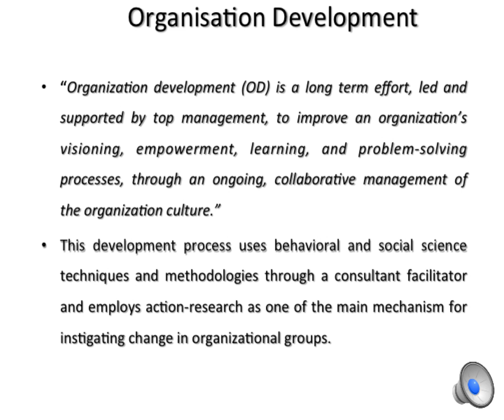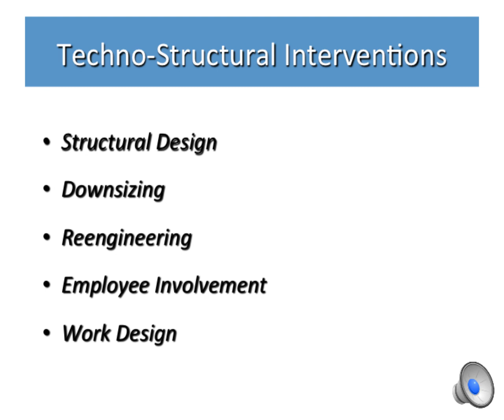Organisation Development Interventions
Organisation Development is a long term effort, led and supported by top management, to improve an organization's visioning, empowerment, learning and problem-solving processes, through an ongoing, collaborative management of the organization culture.